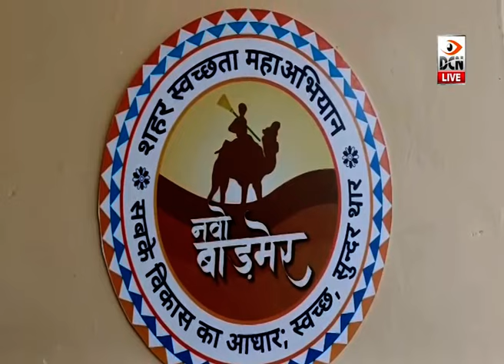बाड़मेर: कलक्टर टीना डाबी ने किया नवो बाड़मेर का आगाज, कई प्रमुख स्थानों की स्वच्छता का एमओयू